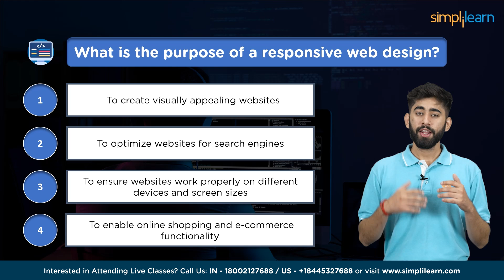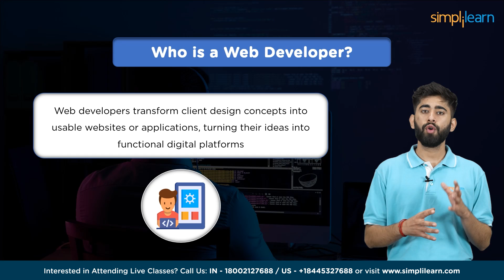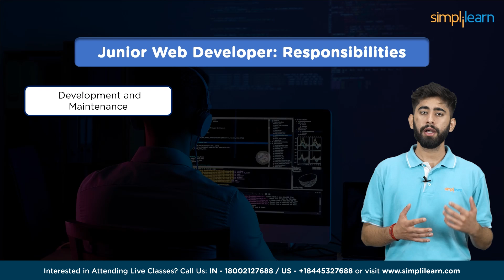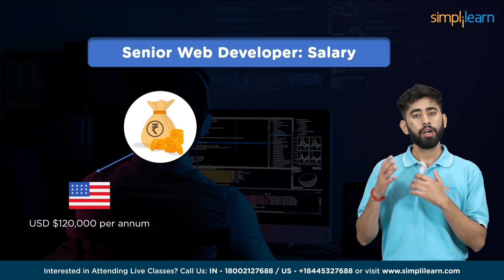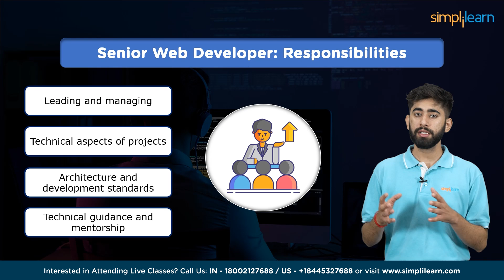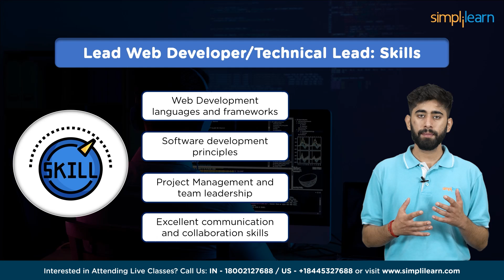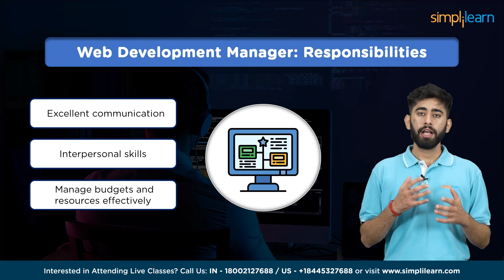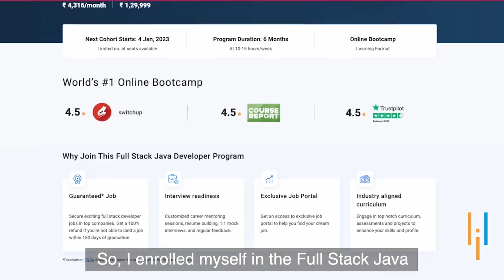Web Developer Salary 2026 | How Much Do Web Developers Make? | Web Developer Salaries | Simplilearn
This video on Web Developer Salary 2026,we will see how much do web developers make as a web developer. In this exciting video, we dive into the world of web development. Discover the various positions and salary ranges from junior to senior roles in the field. We explore the skills and responsibilities of each level, providing insights into the growth potential and earning possibilities. From junior web developers to web development managers, we cover the exciting career path that awaits you. Join us on this journey as we unravel the dynamic and rewarding world of web development.

00:00 - Web Developer Salary 2026
02:38 - Who is a web developer?
03:06 - Junior web developer
04:22 - Mid-level web developer
05:26 - Senior web developer
06:57 - Lead web developer/ Technical Lead
08:03 - Web development manager

✅ Skills Covered
- Agile
- Git
- SQL
- Core Java
- Spring
- Spring Boot
- HTML and CSS
- AWS
- Docker
- Jenkins
- JavaScript
- ReactJS
- Cucumber
- Maven JSP
- JDBC
- MongoDB
- JUnit